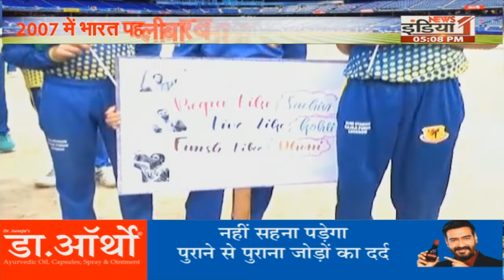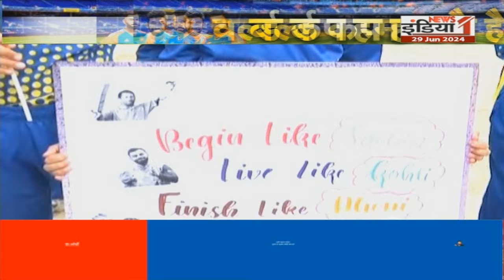IND Vs SA Final 2024 : T20 World Cup फाइनल में किसके सिर सजेगा ताज! Breaking News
IND Vs SA Final 2024 LIVE : T20 World Cup फाइनल में किसके सिर सजेगा ताज! Breaking News

Airtel - 350,
Netvision - 219,
RCN - 403,
UCN-223
Alisha Digital- 285
HDS- 127

We are also available on:
MX Player
JIO TV